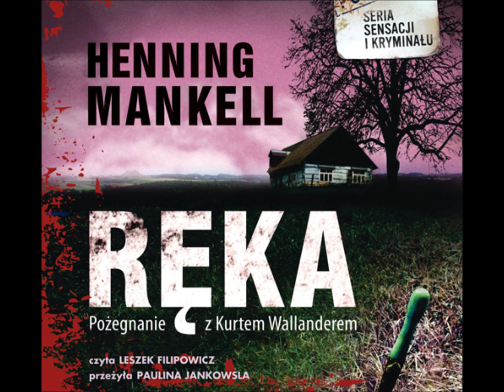Ręka - Henning Mankell | audiobook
Kurta Wallandera nie trzeba nikomu przedstawiać, a fanom policjanta z Ystad nie trzeba przypominać, że cztery lata temu Henning Mankell zamknął serię o Wallanderze książką „Niespokojny człowiek".

"Ręka" to napisana parę lat temu dla holenderskiego wydawcy ostatnia książka, w której kultowy policjant z Ystad musi rozwikłać sprawę morderstwa. Mankell zdecydował się wydać teraz powieść w innych państwach oraz dołączyć do niej obszerny spis osób i miejsc ze świata Wallandera. Autor zwierza się również z pracy nad serią kryminałów oraz opisuje radości i problemy wynikające z jej popularności.

Jesień 2002 roku. Wallander jest o krok od spełnienia marzenia o wyprowadzce z Ystad do domu na wsi. Jednakże do kupna posiadłości nie dochodzi. Okazuje się, że tamtejszy ogród kryje w sobie mroczną tajemnicę... Dwa ludzkie szkielety. Według ekspertyzy ciała zakopano co najmniej pół wieku temu. Komisarz z Ystad musi znów zaufać swojej intuicji, by odnaleźć mordercę sprzed lat...